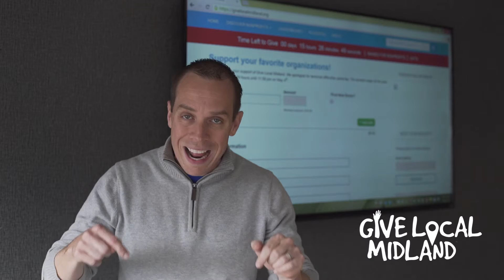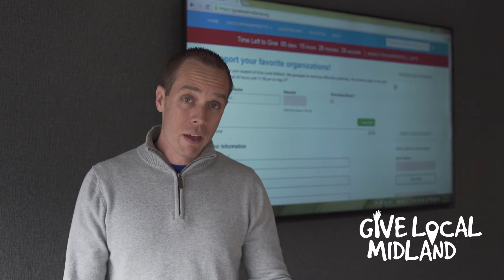Give Local Midland!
Technology can be lame, but Midland is resilient and our nonprofits still need your support! Due to technical issues with the givelocalmidland.org website yesterday, we're extending ‪#‎GiveLocalMidland‬ by an additional 24 hours. 48 hours. 50 nonprofits. Give where you live.